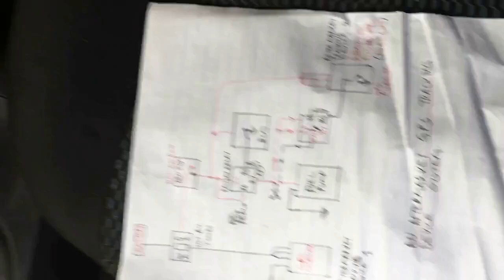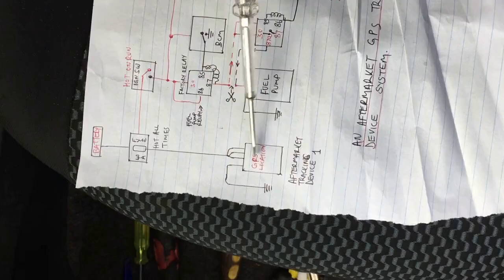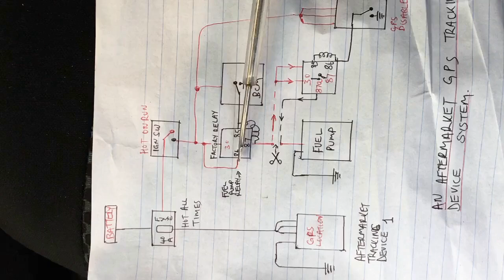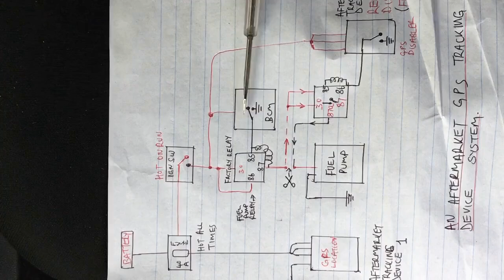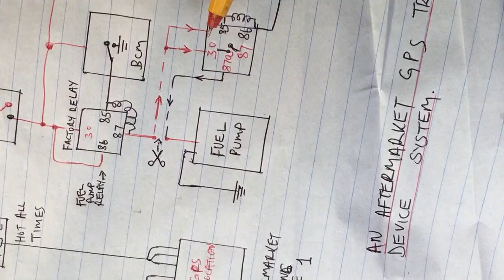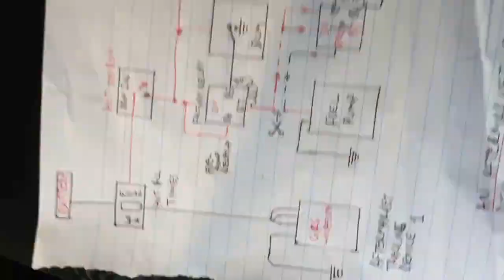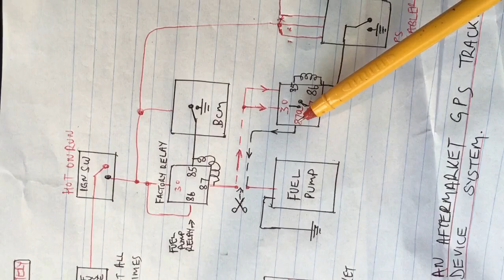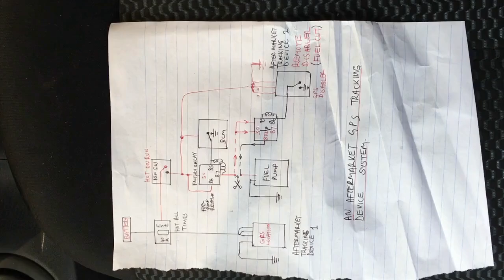GPS Remote Disabling ; How it Works And How to Get Rid of it on Any Car and Keep your Car Running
Today we take a look at an aftermarket GPS Tracking and Remote Disabling Devices and how to Deactivate / Disable it .
For your safety and wellbeing It's better to understand how these systems work to be safe incase a remote disabling is commanded while you're in a remote dangerous L